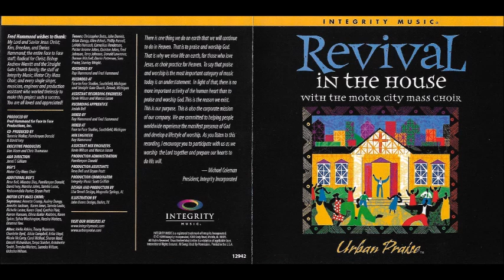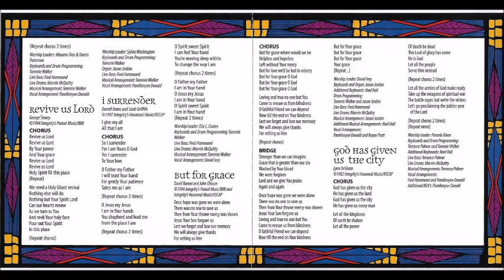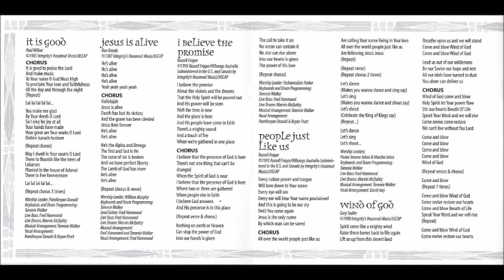Motor City Mass Choir I Surrender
Canción: I Surrender
Intérprete: Eric L. Coates
Álbum: Revival In The House
Año: 1999
Compositor: Darrell Evans Y Scott Griffths